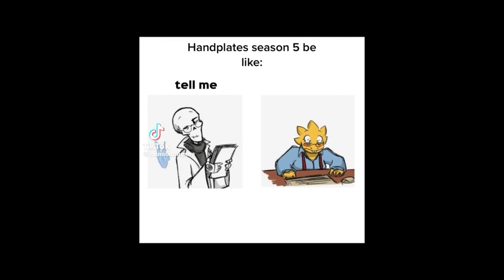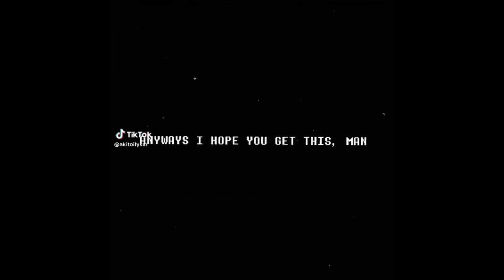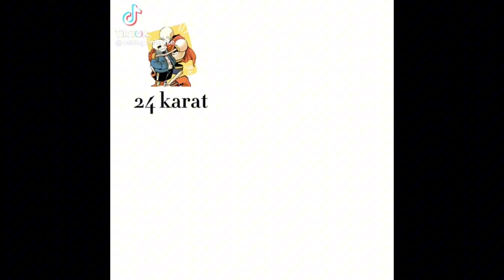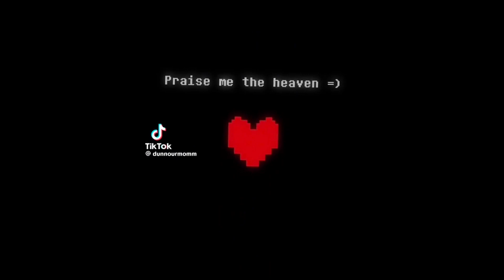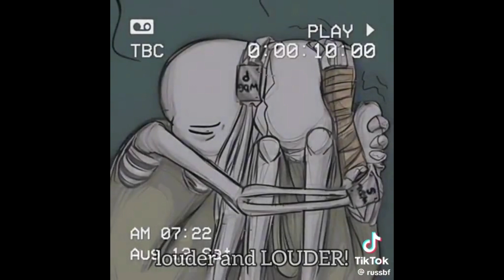Handplates UNDERTALE AU edits Compilation Part 2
None of these clips are mine.